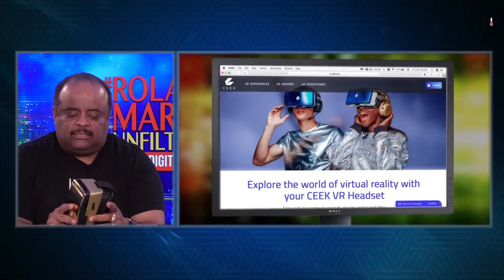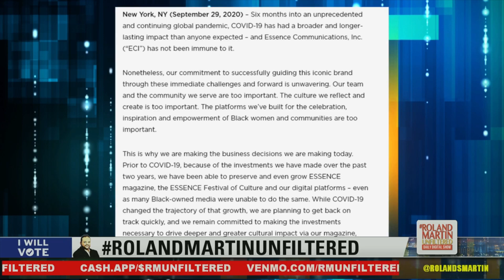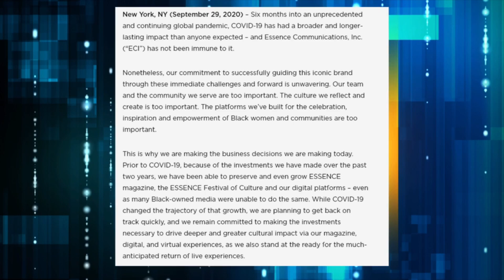The Social Engineering Project, Inc. Addresses Lack Of Diversity In Tech | TechTalk Powered By CEEK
Fam, meet Kevin Nichols, he is the Founder, President & CEO of an Oakland based, Google and Microsoft funded social impact venture with Stanford University called The Social Engineering Project, Inc.

The venture is designed to address the lack of diversity in the tech industry through four STEM pipeline programs.

These pipelines lead to technical career pathways for underrepresented students of color. The four programs are "Science in the City," "Overnight Camping Conference," "Family Science Night" and "Global Hackathons".

Nichols spoke with Roland Martin during Wednesday's edition of RMU about how his program is paving the way for minority students to make their entry into the tech workforce.